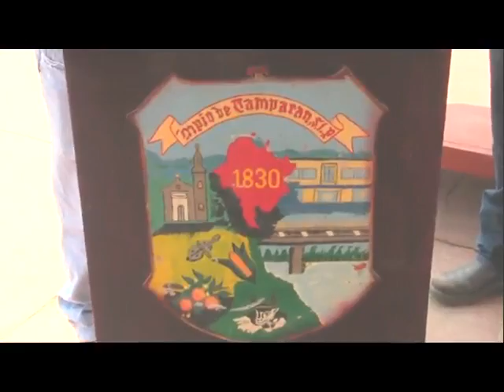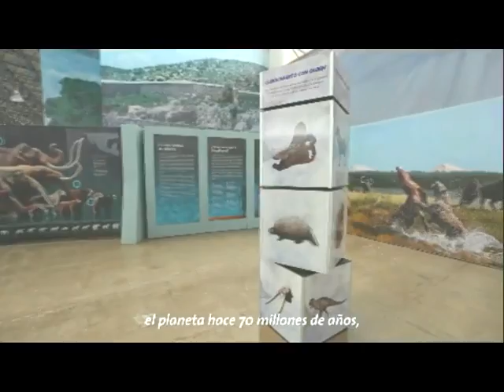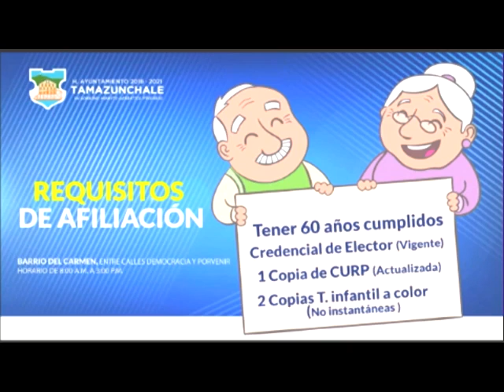Noticiero 08 Mayo 2019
Festejo del Día del Niño en San Felipe Orizatlán con la presentación de los Enanitos Toreros, evento impulsado por el Presidente Municipal Ing. Raúl Valdivia Castillo y su esposa Diana Guzmán; Entrega de un vehículo para traslado de pacientes en Tampacán por parte del Diputado Rolando Hervert Lara, mensaje de la Presidenta Brisseire Sánchez López; Homero Resendiz Lugo, Director de la Coordinación Municipal de Salud en Tamazunchale; Taller de Aprendizaje de las Matemáticas con la Metodología de las Situaciones Didácticas en la ENESMAPO Plantel No. 5; Lic. Edgar Santiago González, Director de Asuntos Indígenas en Tamazunchale; José Carlos González Trejo, Director de Atención a la Juventud en Tamazunchale; Actividades del Gobierno del Estado